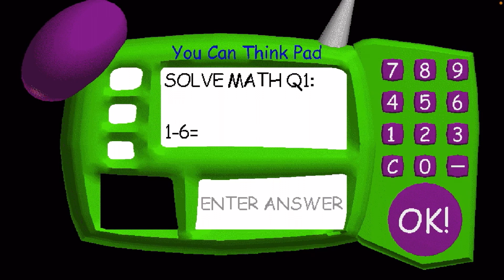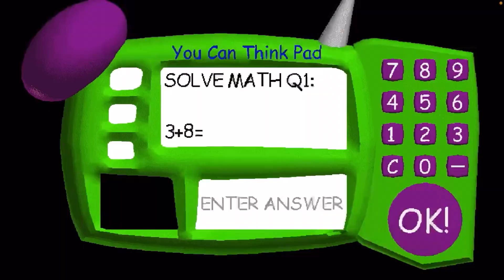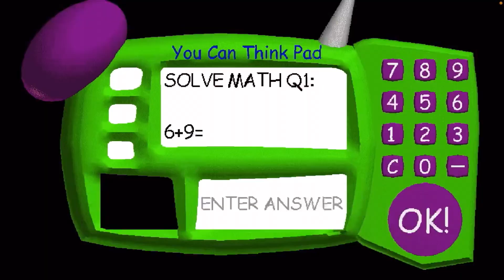Playing Baldi’s Basic In Education And Learning omg this game is not even that Scary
What’s up, guys! In today’s video, we’re playing Baldi’s Basics in Education and Learning for the first time! I’m super excited to dive into this game, and if you remember, I also reacted to the (SFM) Female Baldi video by Bunnie, who makes amazing cute anime series.